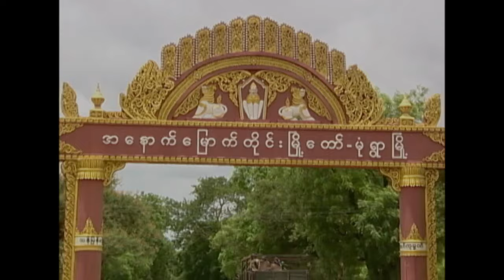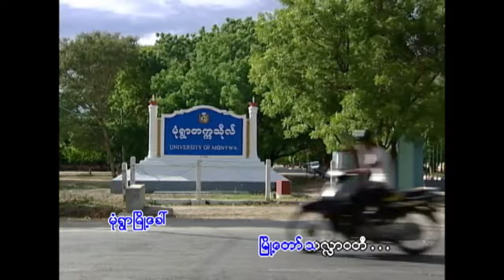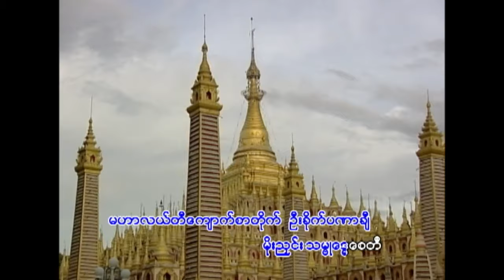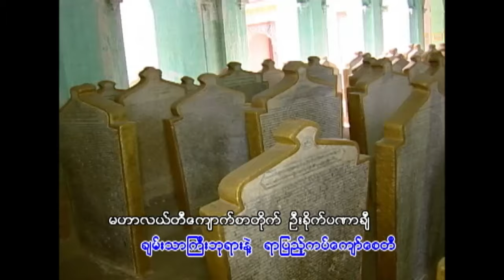စုလတ်နိုင် - မြို့တော်သလ္လာဝတီ SU LATT NAING - Myo Taw Than Lar Waddy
Song Name - Myo Taw Than Lar Waddy
Artist            - SU LATT NAING
Composer   - Tat Khit Lin Zaw
Music Band - Soe Moe
Studio          -  Soe Moe
Producer     -  Htin Aung Linn (Linn)